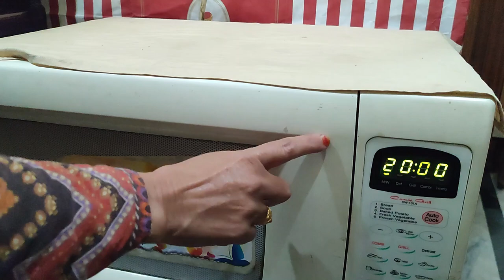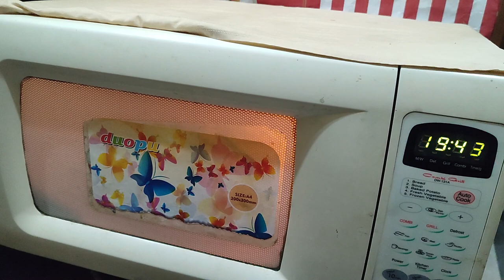Melt-in-Your-Mouth chicken meat loaf | chicken loaf recipe | homemade meatloaf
🍗 From Oven to Table: Quick and Tasty Chicken Loaf Recipe Unveiled | Roast Chicken | Chicken Recipes 🍽️

Get ready to elevate your dinner game with our latest culinary creation! In this video, we're pulling back the curtain on a Quick and Tasty Chicken Loaf recipe that goes from oven to table in no time. Join us in the kitchen as we guide you through the steps of making this flavorful dish, perfect for any occasion.

📋 Straightforward Ingredients, Explosive Flavors:
Unlock the secret to a delicious chicken loaf using simple ingredients that pack a punch. We're keeping it easy and tasty, ensuring that every bite is a burst of savory goodness.

👨‍🍳 Step-by-Step Culinary Adventure:
Embark on a culinary journey with us as we detail each step of the recipe. From marinating the chicken to achieving that perfect golden roast, we've got the insider tips to make your chicken loaf a standout on the table.

🌿 Versatile and Adaptable:
This recipe is a canvas for your culinary creativity! Discover how to personalize the flavors, whether you're a fan of herbs, spices, or a classic roast chicken taste. Tailor it to your preferences and make it your signature dish.

🍽️ Table-Ready Presentation:
Learn the art of presenting your chicken loaf with flair. We'll share tips on making your dish not only delicious but also visually appealing, ready to take its place as the centerpiece of your dining experience.

🎁 Share the Culinary Love:
Once you've mastered this Chicken Loaf recipe, share the love! Tag us on social media [Your Social Media Handles] with your creations, and let's build a community of fellow food enthusiasts.

Hit play and join us in the kitchen as we unveil the secrets to a Quick and Tasty Chicken Loaf.